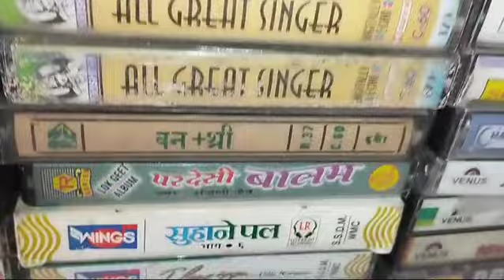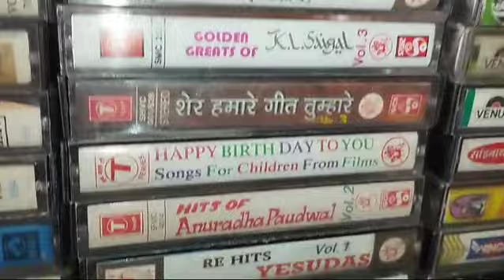aodio cassete sell 50 per pc CONTECTE 7849999537